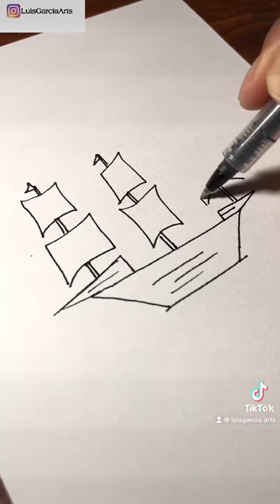CUANDO NOS PEDIAN DIBUJAR UN BARCO !! 🚢